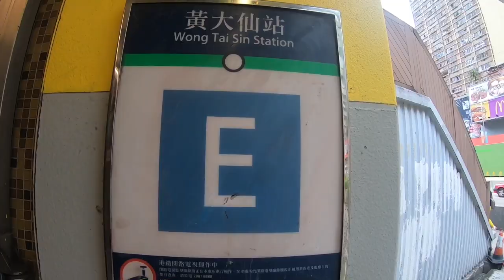HK HIKE : TEMPLE HILL | TSZ WAN SHAN (慈雲) | HOW TO GO AND VIEWS | WANDERING HK | OFW DIARY BY JOY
Temple Hill, also known as Tsz Wan Shan (Chinese: 慈雲山), is a hill between New Kowloon and the New Territories, Hong Kong. It peaks at 488 m. Beneath its south side is the residential area of Tsz Wan Shan and Buddhist temples. Sha Tin Pass runs between the hill and Unicorn Ridge.

Love lots,
Joy Wanders